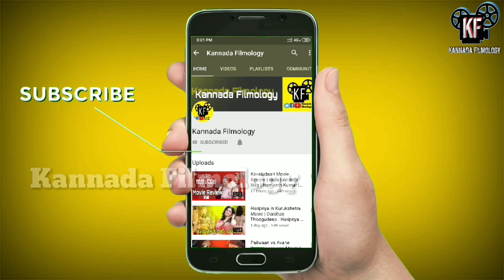Kanakangi Kalyana Movie | Puneeth Rajkumar | Krishna | Duniya Suri | Kum Veerabhadrappa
1) Microphone
2) Smartphone
3) Tripod
4) Laptop :